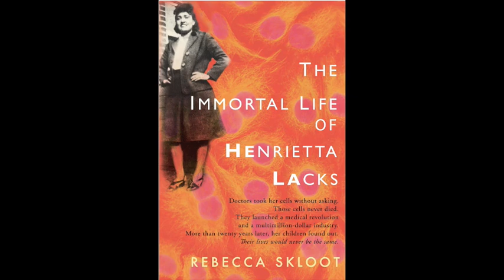Seeking Henrietta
Science writer Rebecca Skloot talks about her decade-long search for the story behind HeLa cells
and her connection to the family that Henrietta Lacks left behind